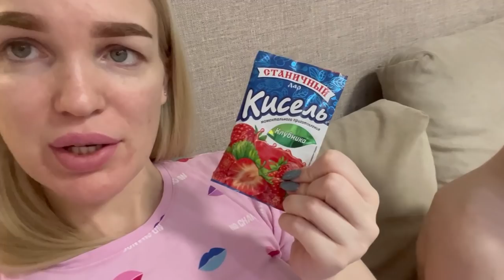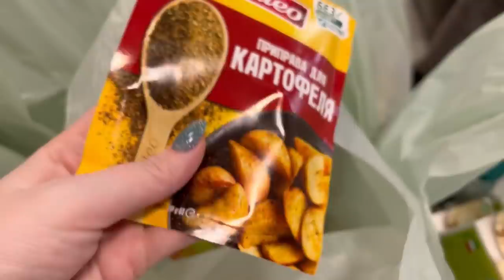Перестановка/ Готовим с Дэни/ Мои брови/ Влог SilenaSway_Силена Вселенная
Перестановка в зале, готовим с Дэни кисель, мои брови после татуажа, влог